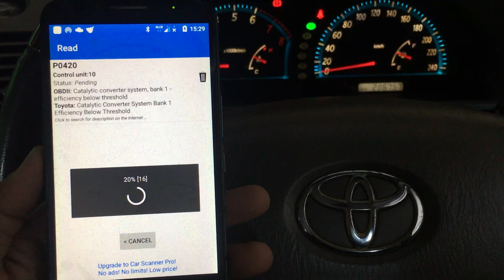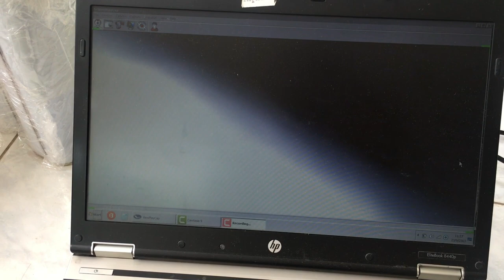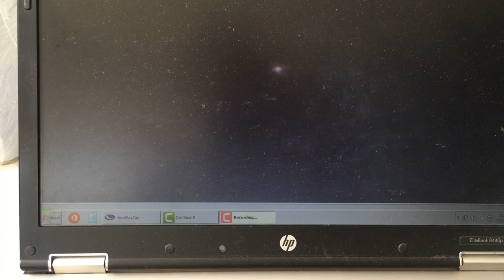แคทตัน catalytic converter p0420 bank1 how to clean catalytic converter without removing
▬▬▬▬ஜ ۩۞۩ ஜ▬▬▬▬

▓▒▒▒░░░ :: Ucarwash TV :: ░░░▒▒▒▓

เชื่อว่าหลายๆคนที่ขับรถเจอปัญหาแคทตัน เครื่องเร่งไม่ขึ้น ความร้อนสะสมในเครื่องยนต์
ปัญหานี้จะถูกแก้ไขได้อย่างไร มาหาคำตอบในวีดีโอคลิปได้

สนใจสั่งศื้อน้ำยาล้างแคท แอดไลน์ @ucarwash สินค้าพร้อมจัดส่ง

อะไหล่ ACV30
คอยล์จุดระเบิด แท้โตโยต้า คัมรี่ ACV30 รุ่นปี 03-07
บูชปีกนก เล็ก2ตัว ใหญ่ 2ตัว
ไฟเลี้ยวข้างแก้ม CAMRY 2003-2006 ACV30 ซ้าย/ขวา แท้ห้าง
เซ็นเซอร์ข้อเหวี่ยง แท้(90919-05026)
ราคา : 1090 .- บาท/ชิ้น
แท้ ยางขอบประตู
ราคา : ฿900 - ฿3,420
แท้ศูนย์ ลูกยางกันโคลงหน้า
แท้ศูนย์ ยางรองหม้อน้ำ ตัวบน / ล่าง
โช๊คอัพ toyota camry acv30
ราคาเริ่มต้น ฿2,040 - ฿8,350
ของแท้ ไฟท้ายคัมรี่ acv30
ไฟตัดหมอก/ไฟสปอร์ตไลท์ TOYOTA CAMRY
ล้างแคท
แคทตัน
ล้างแคต
แคตตัน
เครื่องฟอกไอเสีย
เครื่องฟอกไอเสียสามทาง
วิธีล้างแคท
ถอดแคท
ตัดแคท
catalytic converter
catalytic
how to replace catalytic converter
how does a catalytic converter work
how to replace a catalytic converter
how to clean a catalytic converter
how to clean catalytic converter
how to fix code p0420